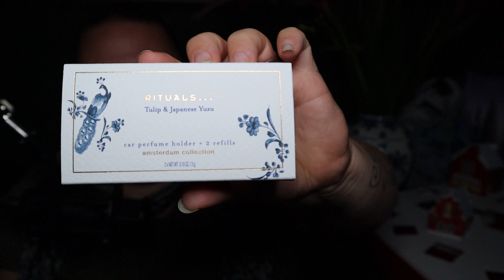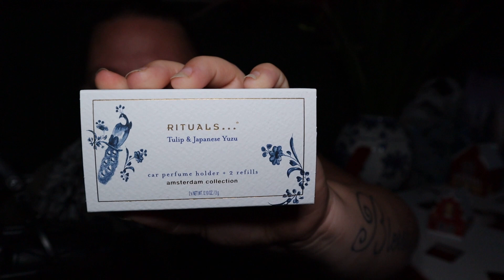ASMR NL - samen met kovu rituals Advent kalender 2023 open maken Dutch asmr Nederlands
hoi hoi
leuk dat jullie kijken naar een nieuwe video
ik heb dit keer gezelschap van kovu ( mijn kat )
ik ben heel beniewd of jullie het leuk vonden om dat te zien
hoe hoe hij zo gek op de luchtjes van rituals is net al zijn baasje
ik zou het leuk vinden als je daar voor een duimpje om hoog voor zouden doen alvast bedankt en wil je meer van kovu zouden willen zien tijdens de asmr video zal ik heb er proberen er in mee te trekken maar als hij niet wil ga ik hem ook niet dwingen